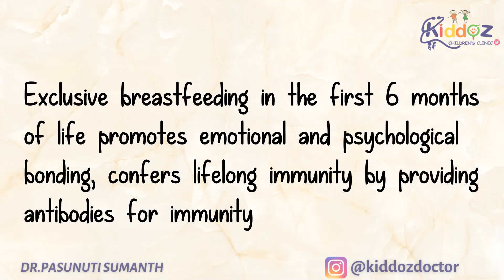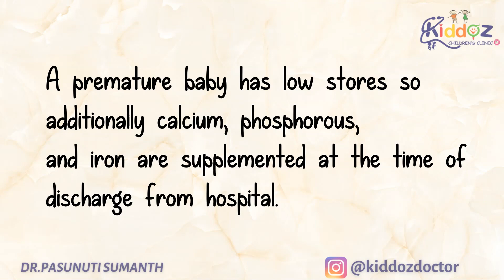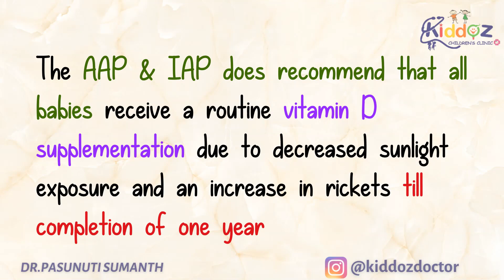Does A Newborn baby Need Any Vitamin Supplements ?? - Dr Pasunuti Sumanth